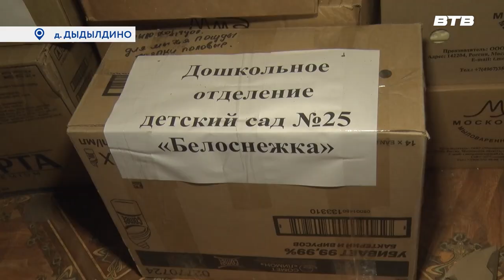ВРЕМЯ ПОМОГАТЬ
Очередной гуманитарный груз был отправлен из Ленинского городского округа в Луганскую народную республику. Большая его часть предназначалась воспитанникам Детского реабилитационного центра «Хрусталик», который находится в городе Рубежное.

Максим Козлов расскажет подробнее.